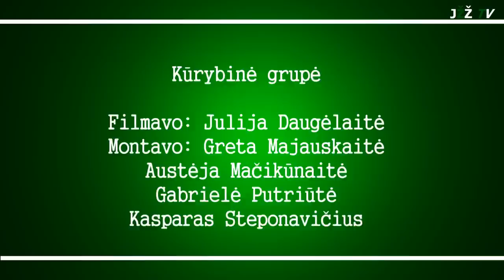Žalgirinis - Kauno „Žalgirio" talismanas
JŽŽ žurnalistų video apie Kauno „Žalgirio" talismaną Žalgirinį.
Darbą parengė: Julija Daugėlaitė, Greta Majauskaitė, Kasparas Steponavičius, Austėja Mičikūnaitė, Gabrielė Putriūtė

Naudota muzika:
Tobaro - Tacata
Lupe Fiasco - Superstar

2013